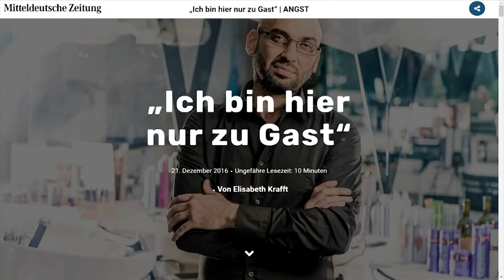Journalistennachwuchs-Preis Sachsen-Anhalt 2016 (18.05.2017)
Der Journalistennachwuchs-Preis Sachsen-Anhalt 2016 der IHK Magdeburg und des DJV Sachsen-Anhalt geht an Lisa Kettwig für ihre Multimediareportage „Leistungsdruck“ bei MDR SPUTNIK.